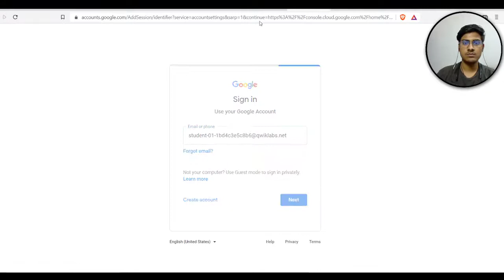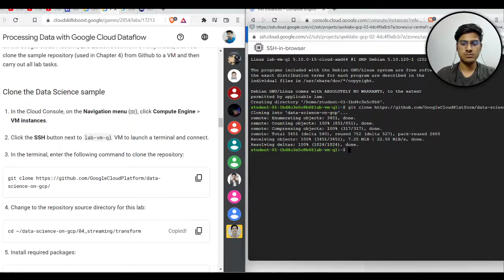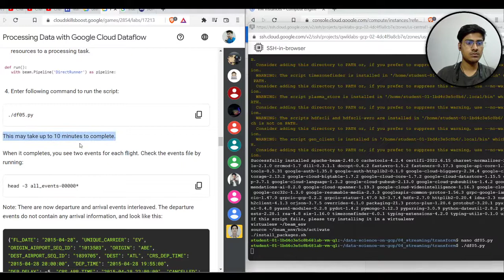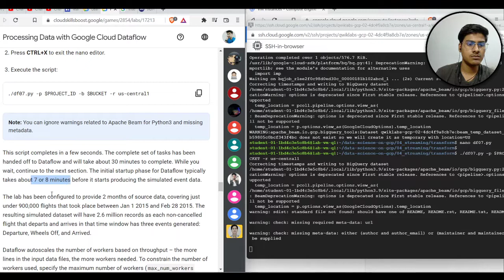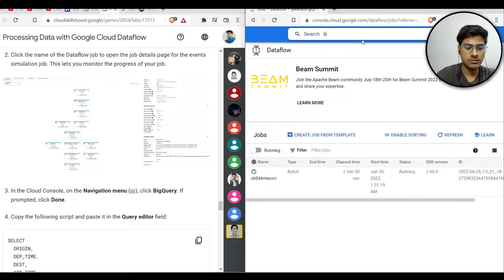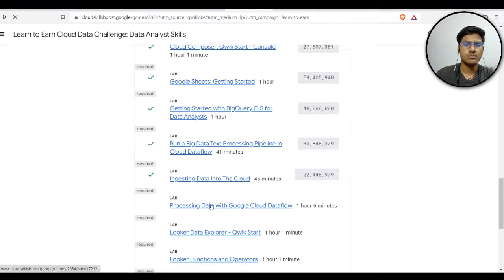Processing Data with Google Cloud Dataflow | GSP198 | Quicklabs 2022 | Learn to Earn 2022